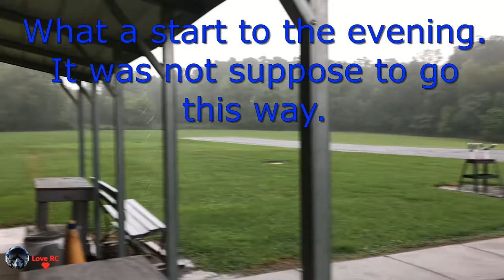Flightline F8F Bearcat 1200mm - Doing a headstand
Featured on Motion RC!!

Bearcat is sporting new decals from Callie Graphics.  The original decals were pealing off from the start of the first flight.

The F8F “Bearcat” was Grumman’s last piston engine fighter to conquer the skies. First taking flight in August 1944 and powered by a massive Double Wasp engine, the Bearcat’s performance was superior to many jet powered aircraft of the same era. Over 1,200 Bearcats were produced, operating around the world and participating in conflicts from Korea to Vietnam. The F8F also served from 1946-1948 with the Blue Angels, the US Navy’s premier flight demonstration squadron, and set the foundation for generations of inspiring excellence by Blue Angel pilots.